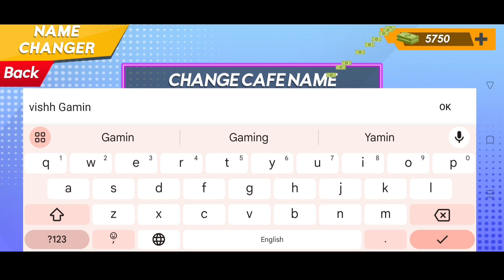My New Gaming PC Setup !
gaming simulator,
gaming simulator setup,
gaming simulator chair racing,
gaming simulator room,
gaming simulator build,
gaming simulator cockpit,
gaming simulator chair,
gaming simulator roblox,
gaming simulator 22,
gaming simulator cafe,
gaming simulator game,
simulator games android offline,
gamer shop simulator android download,
simulator games android tamil,
games simulator android,
gamer shop simulator android,
simulator games android high graphics,
games truck simulator android,
simulator games android multiplayer,
simulator games android car,
simulator games anime,
twitter gaming world of warcraft. american truck simulator